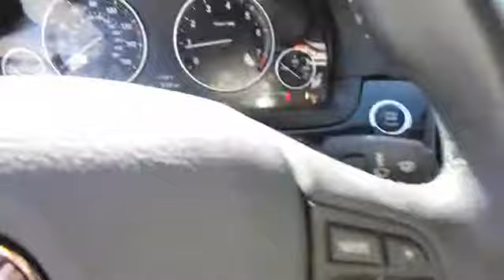2012 BMW 5 Series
2012 BMW 5 Series
Audi of Valencia:
2012 BMW 5 Series 535i - Stock#: 00300040 - VIN#: WBAFR7C50CC816657

Audi Valencia
23923 Creekside Rd